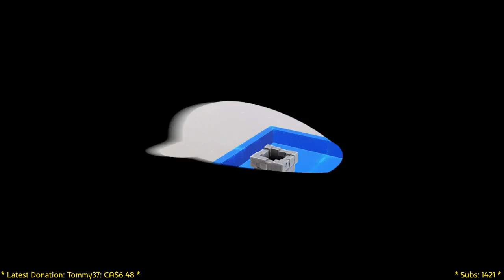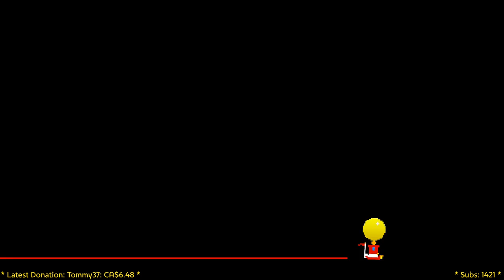[LIVE] Moons & Balloons! (Super Mario Odyssey)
► Monday = 8pm
► Wednesday = 8pm
► Thursday = 8pm
► Friday = 8pm
► Saturday = 8pm (Special Events Only)